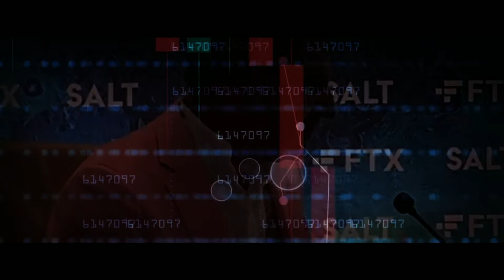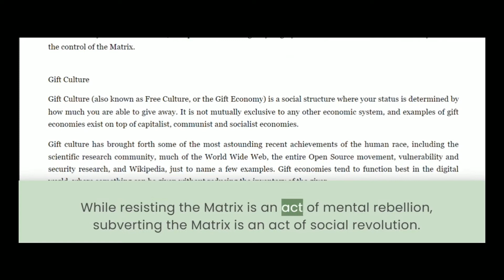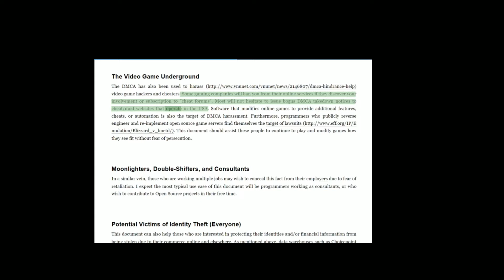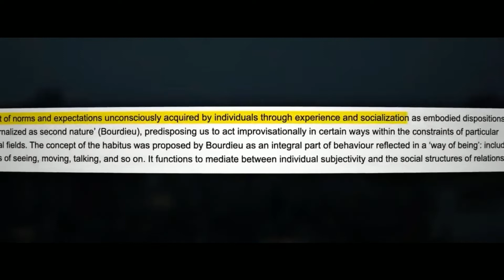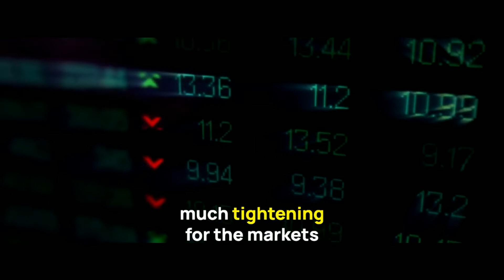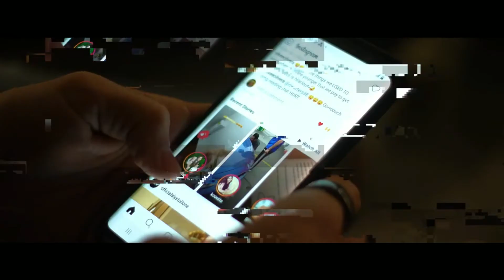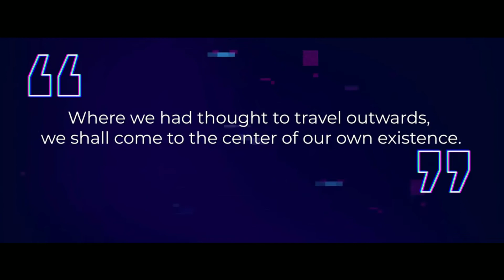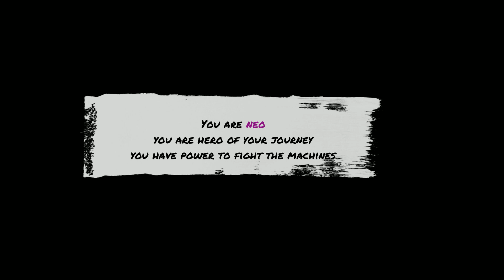ESCAPE FROM THE MATRIX is never ending journey of self improvment. 💊🔥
00:00:00 First step of your Hero's journey.
00:00:40 They programmed you to be like this and they control you !
00:01:55 Wake up !
00:02:03 Inside the deep web.
00:08:05 What I found there
00:10:00 Holy Grail of the deep web. How to disappear ?
01:00:34 Morpheus explains what is new world order
01:05:51 Why is the Matrix publication illegal and was removed from the whole web: These are scattered leftovers.
01:08:32 How you can gradually start escaping: 8 steps to take NOW!
01:10:54 Idea of Machines controlling our lives explained.
01:33:22 Doomerism philosophy. Why is the young generation so lost ?
01:43:30 How can we passively start fighting criminals in governments and the rich elite ? Through taking private ownership of money.
01:45:28 Biggest activist hacking group ANONYMOUS are warning us about possible world collapse.
01:54:48 Why is the concept of Bitcoin the only possible solution to the devaluation of money available right now.
02:07:17 Never adopt slave mentality. Never let them beat the dream out of you. Journey to the top. Always give your surrounding RED PILL.
02:15:07 “Hard times create strong men, strong men create good times, good times create weak men, and weak men create hard times.”
02:15:55 If you are ALONE it can become your superpower. Everything you ever needed is already inside you, you just have to find it.
02:26:46 MATRIX IS EVERYWHERE - how is it consuming our souls?
02:38:56 Hero's journey: the wake up call.
02:49:24 One of the Matrix hackers explains how he managed to beat the soul consuming  machines of  the Matrix.
03:02:01 You are not doomed as an introverted person
03:05:48 Ancient quotes for men on how to have a hacker iron mind.
03:18:29 How modern society wants to kill your identity but you chose to fight:
03:19:18 Resistance is a mental state. It is a way to live our lives. Only way we can change our society is by starting from ourselves and giving the red pill to more and more people.
03:20:45 You are NEO!

Support my journey and my good fight!🎢

I appreciate every single donate even one cent will help me to stay motivated and keep up inspirational and motivational content for you. All I do I am doing absolutely for free while working 2 day jobs. You can help me to reach freedom so I can create more content for you. Even 1€ is real help for me. If 1000 people send me 1€ that is one month of living expenses for me! So thank you guys. :)

IBAN EU: LT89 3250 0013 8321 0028 (Swift Revolt21)

🙏🏻PLEASE SEND ME ONLY TOKENS THROUGH BSC20 network as fees are cheapest or send me only native tokens of different blockchains EX. send only ADA to ADA adress. If you send some other tokens than native through different blockchain than ETH or BSC I will be not able to claim it. THANKS.🙏🏻

 ⚠️METAMASK ADRESS SUPPORTS ALL ETH TOKENS⚠️

0xED54a4F6189135C0d6A13C5E94C57c182675f51a

Ethereum tokens (ETH20)
Polygon tokens (MATIC)
Avalanche (AVAX)
FANTOM (FTM)

⚠️Other chains:⚠️

🚀Cardano (ADA)
DdzFFzCqrht6VzLpfR2FYcptKR4PL6m8DKvXz8cQEKPZvwzZj5FsA435ffvbGKQyNroVZXvAXSGy9GS5yg4NT35Ucnq7Jhbvtt6zdcgk
🚀Bitcoin (BTC)
bc1qgjdl7uzfw2gl66n2stz68yrenge97h666rkcdt
🚀Cronos (CRO)
cro1e64raes064s4yxfvwfc3f5a67v29yv59nxtw2u
🚀Polkadot (DOT)
165D1UX1tfdY8rJUT7wWSfXawuekiMdAAv89dztes1M9YkX1
🚀Cosmos (ATOM)
cosmos1qluykqd68ytgktgeetva6lnukyuwv5jrluk2yc
🚀Solana (SOL)
EaieDPfTdfDVj87mb4eF1UHCcnnwmkqXJxCRJKv2FUpj
🚀Litecoin (LTC)
ltc1q3hw9q3ja4r2y3vt07cy9jdrm2qrfmudpv9yza9

Or buy my book via Amazon as Kindle or PDF through IG DM

EVERYTHING ON FITNESS AUDIOBOOK

I am reading my book where you will hear everything which is important to know on your fitness journey for free. So you will never have to pay expensive coahces ever again an struggle in gym.

Listen on youtube in your mother language: (Audiobook is anvaible in 13 languages.)

Stay strong Brothers !

Your buddy. 🫠